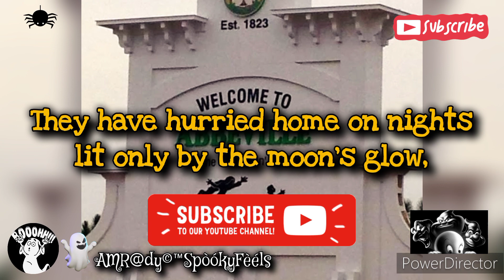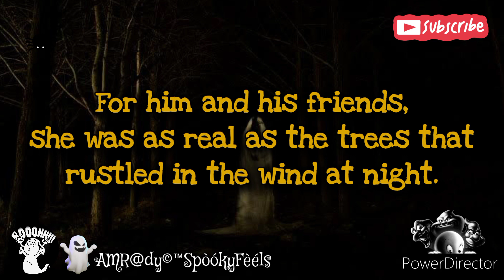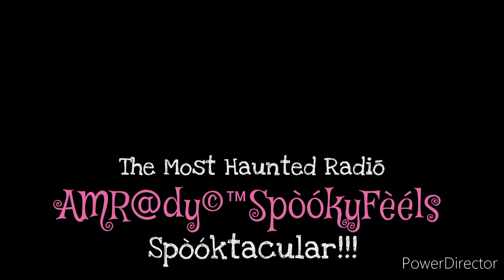The Legend of Huggin' Molly: Alabama's Most Haunted Restaurant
Get ready to uncover the chilling secrets of the haunted legend of Huggin' Molly restaurant in Abbeville, Alabama! In this bone-chilling video, join us as we explore the paranormal occurrences surrounding this mysterious location. From eerie sightings to unexplained phenomena, the tale of Huggin' Molly will send shivers down your spine. Learn about the ghostly encounters and creepy legends associated with this haunting establishment. Brace yourself for a nightmarish journey into the supernatural world of Huggin' Molly and prepare to witness the unexplained. Don't miss out on this hauntingly thrilling adventure into the unknown!